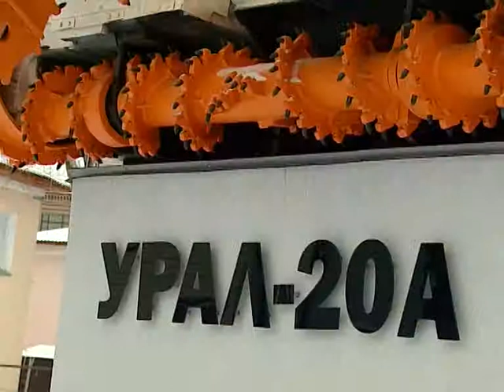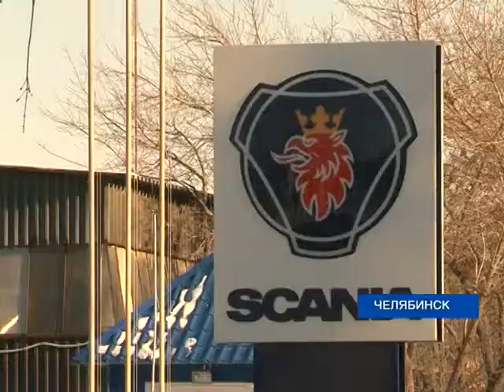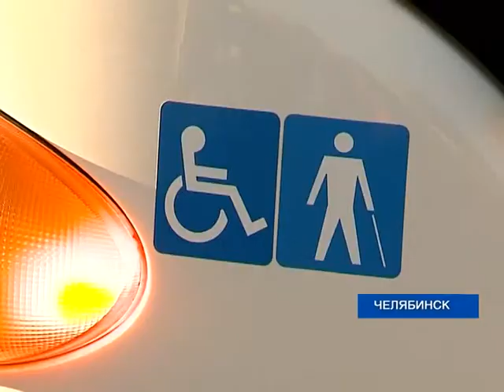Губернатор-74.рф. Итоги недели на ОТВ.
Губернатор-74.рф. Итоги недели на ОТВ. 28 ноября - 02 декабря